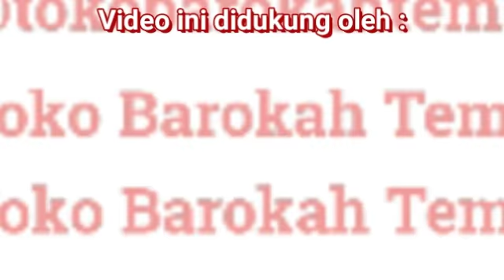Nikmat Alloh yang Sering Membuat Orang Lupa